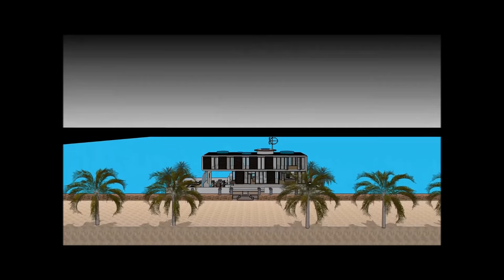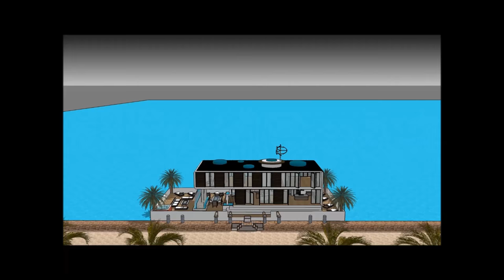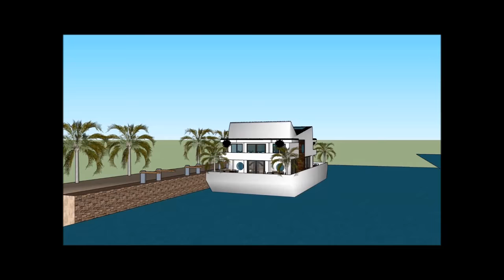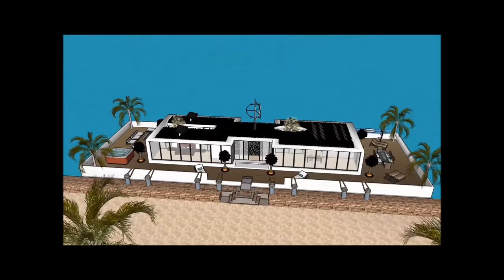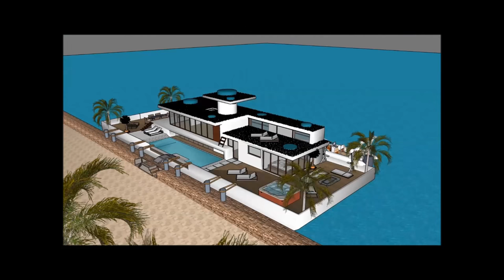Contemporary Houseboat floating in Marina London GREAT BRITAIN UK Super Mega Yacht Rental luxury San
The Contemporary Houseboat floating in Marina London GREAT BRITAIN UK Super Mega Yacht Rental luxury San is made to sustain quality of life:
The Contemporary Houseboat floating in Marina London GREAT BRITAIN UK Super Mega Yacht Rental luxury San includes an Extravagant Barge Design ready for the extravagant user to rent the barge Houseboat
The Contemporary Houseboat floating in Marina London GREAT BRITAIN UK Super Mega Yacht Rental luxury San has three level plans with basement underneath it, which consist all the facilities needed for the renter. The Houseboat Barge has a unique modern contemporary design with unique architectural features. It has its own lounge area with gorgeous view of the bay.